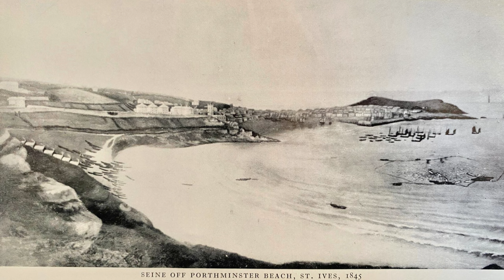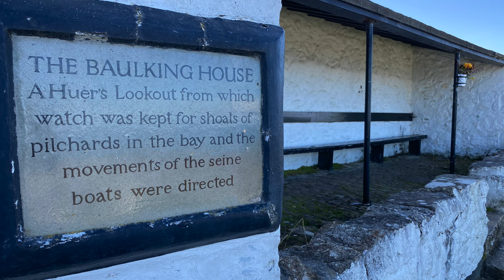HEVVA ! SEINE FISHING IN 19th CENTURY St IVES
There has been a fishery in St Ives since Tudor times, its August-November  pilchard seining heyday spanning the mid to end of the 19th century. In 1896 the port was No. 4 in the British Isles by weight of fish landed, but within a decade it was all over, with the last successful 'shoot' in 1905, although a final attempt was not made until October 1922. A project group has been formed to create a permanent memorial to this important period of St Ives/Cornish history.

'Hevva !' was written by Dee and Dave Brotherton and performed by Tir ha Tavas*  feat. William and Tricia Thomas. * Dee and Dave

Over 500 St IVES videos and here in more manageable chunks